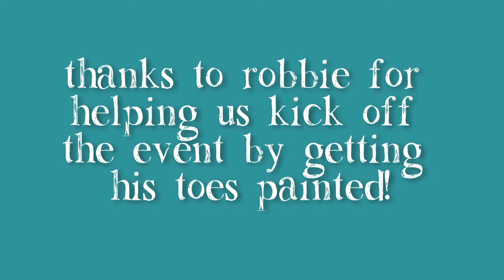Spotlight Jonesboro: Teal Toes for Men and Teal Talk (Part of Hope Week 2013)